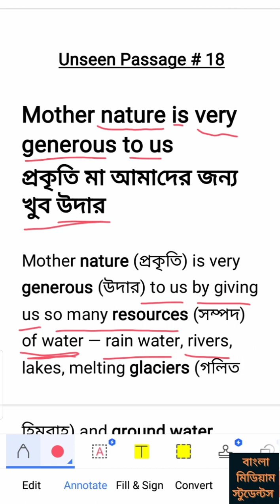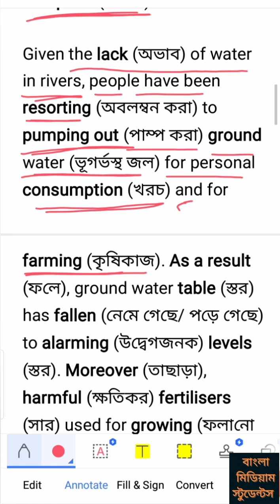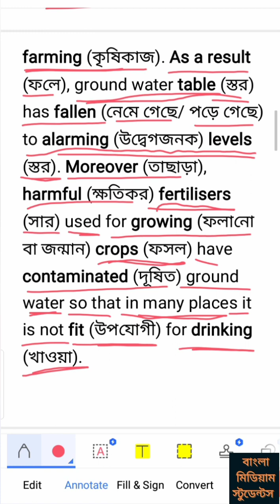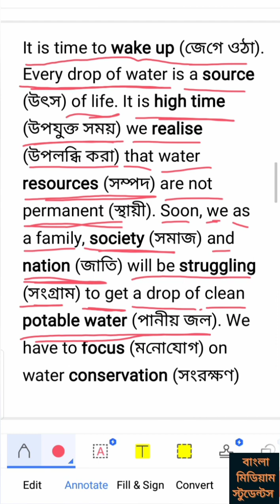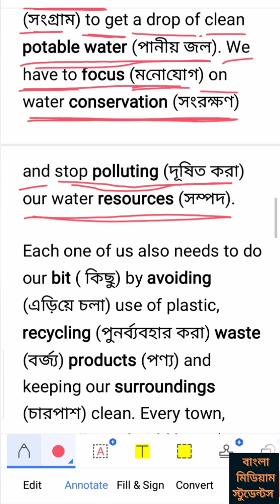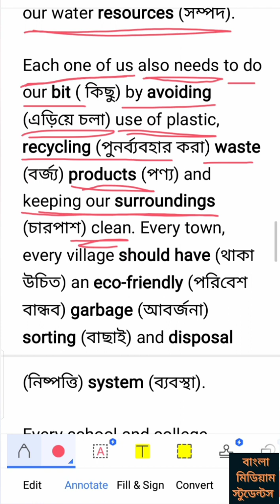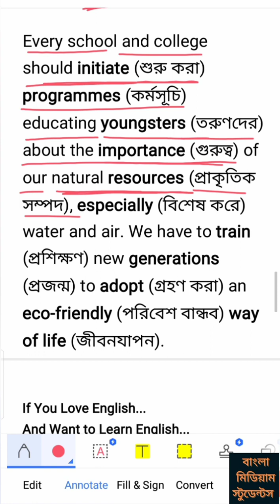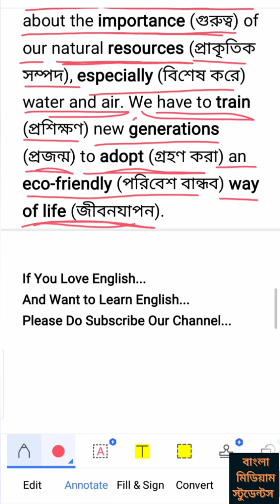English Unseen : প্রকৃতি মা আমাদের জন্য খুব উদার. Mother Nature is very Generous to us.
Learn English, Vocabulary, Spoken English, English Translation Through Bangla/English News Paper/Article, Story and Unseen Passages.

ইংলিশ শেখা কোনো কঠিন ব্যাপার নয় l সবটাই হলো প্র্যাক্টিসের ব্যাপার l যত ছোটবেলা  থেকে ইংলিশ প্রাকটিস করবে বিশেষত ইংলিশ  গ্রামার,ওয়ার্ড মিনিং , প্যারাগ্রাফ, টেন্স , ইংলিশ  সেন্টেন্স , স্পোকেন  ইংলিশ , তত ধীরে ধীরে বড়ো হতে হতে ইংলিশের প্রতি ভয় দুর্বলতা কেটে যাবে l

ধন্যবাদ .